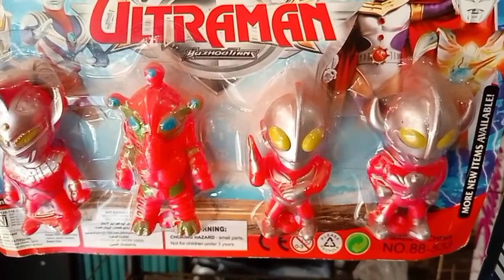Mainan Robot Transformers, Robot Ultraman, Ultraman tiga, Batman, Robot Power Rengers, Robot Robotic